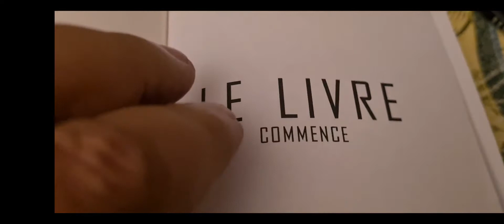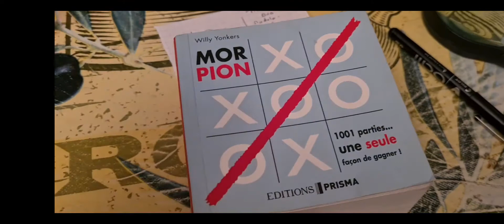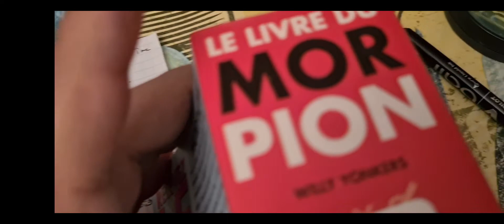Le Livre du Morpion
Pour jouer seul au Tic Tac Toe, ce bouquin  vous propose 1001 parties mais une seule pour gagner !
Cette pépite est de Willy Wonkers édité aux éditions Prisma.